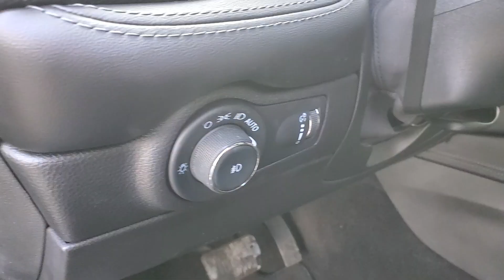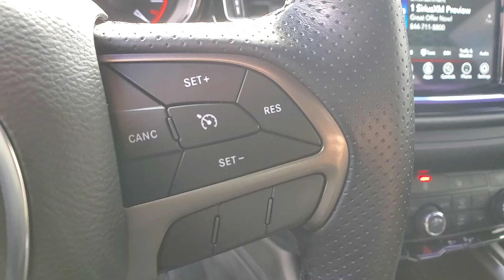2021 Dodge Durango SXT Plus Rochester Hills, Troy, Pontiac, Sterling Heights, Auburn Hills MI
Pre-Owned 2021 Dodge Durango SXT Plus available at Rochester Hills CDJR located in 1301 S Rochester Rd, Rochester Hills, MI, 48307.
Stock#: 240732P - VIN#: 1C4RDJAG5MC837523

Servicing the Rochester Hills, Troy, Pontiac, Sterling Heights, Auburn Hills area.